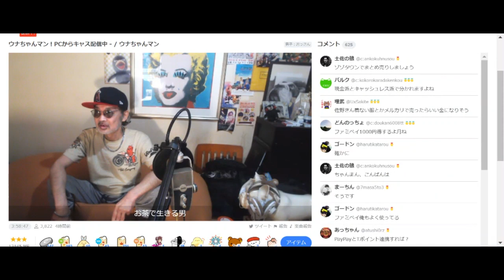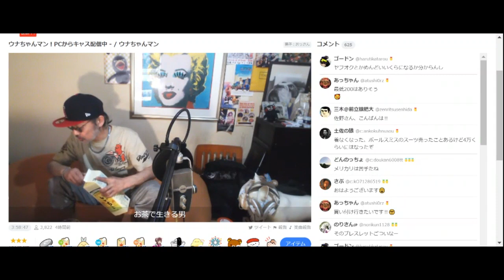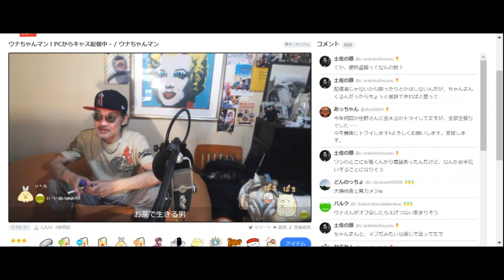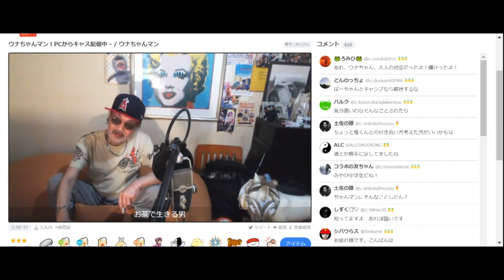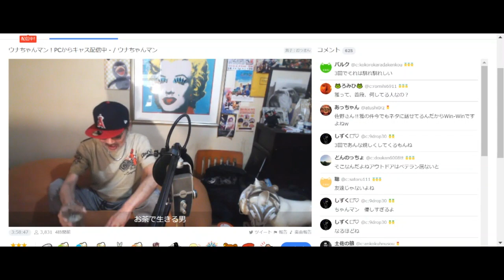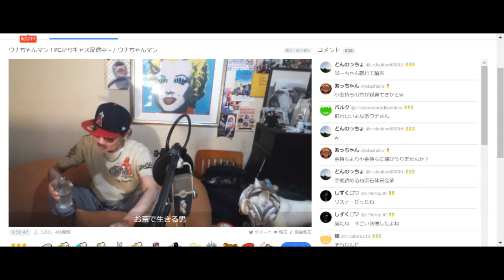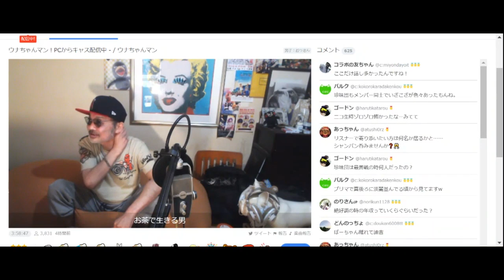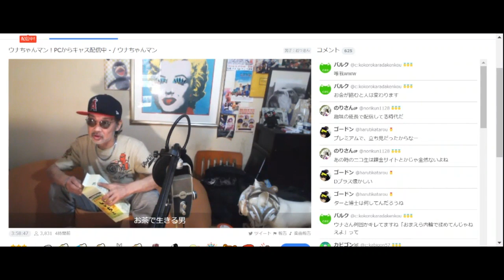【ウナちゃんマン】人の仕事なんて。12月4日